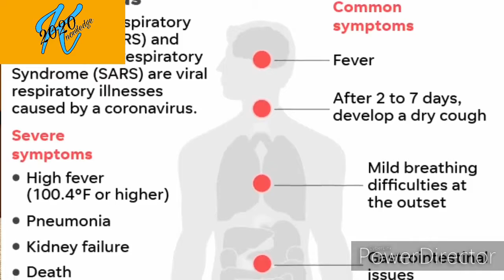कोरोना वायरस से बचने के उपाय | India’s First CoronaVirus Positive case | Corona Virus Latest Updates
India’s First CoronaVirus Positive case | Corona Virus Latest Updates | कोरोना वायरस से बचने के उपाय

CoronaVirus CoronaVirusSymptoms CoronaVirusInIndia ☑️India’s First Confirmed Case of Coronavirus Reported ☑️WHO - Declared Global Emergency ☑️What Are Symptoms & Precautions? ☑️India confirms 1st coronavirus case from Kerala, patient under isolation ward ☑️Deadly Outbreak: Kerala Reports First Confirmed Coronavirus Case In India ☑️Special Report: India's First Coronavirus Case Confirmed In Kerala ☑️First positive case of Coronavirus confirmed in Kerala, India ☑️केरल में भारत का कोरोना वायरस का पहला मामला || Coronavirus Update : भारत पहुंच गया कोरोना वायरस ☑️Is coronavirus curable?
🔴topic explained: 1• coronavirus Current Situation Update 2• How deadly corona virus 3• What is Coronavirus, 4• CoronaVirus Situation all over the world 5• Rumors about CoronaVirus 6• corona virus kya hai, 7• corona virus 2020, 8• What china is doing to control coronavirus 9• corona virus symptoms in hindi, 10• corona virus symptoms, 11• corona virus kya hota hai, 12• कोरोना वायरस कैसे फैलता है 13• coronavirus ke lakshan/ What are CoronaVirus Symptoms 14• Corona Virus Situation in China 15• corona virus india, 16• Corona virus evacuation from China 17• corona virus medicine in hindi, 18• corona virus origin, 19• How to Stay Safe from CoronaVirus 🔴What is Coronavirus, it’s symptoms: पहले जल्दी से ये जान लेते है की coronavirus है क्या - Coronavirus एक SARS और MERS की family से belong करता हुआ वायरस है जो इंसान के respiratory system पे attack करता है - But 3 reasons की वहज से ये महामारी का रूप लेता जा रहा है - 1 ) अभी तक इसका कोई vaccination नहीं ढूंढा गया है - कोई इलाज possible नहीं है. 2 ) जब तक body में इस वायरस के symptoms दिखना start होते हैं - हमारी body इससे infected हो चुकी होती है! 3) इसके शुरुवाती लक्षण जैसे खासी, जुखाम, headache, runny nose बिलकुल fever जैसे लगते हैं - तो जब तक doctors के पास इलाज के लिए जाते हैं तो virus body के important organs जैसे heart , kidney और लीवर तक फ़ैल जाता है तो recovery almost impossible हो जाती है! 🔴What is China doing to stop it: 1) जैसे अभी बताया 6000 से ज्यादा bed वाला multispecialist hospital बनाया जा रहा है 2) दुनिआ भर के scientests - coronavirus की vaccine खोजने में लगे हैं - साथ ही usa , australia जैसे बड़े देशो के private hospitals और मेडिकल companies भी इसके TOD nikalne mai lagi hui hai. 3) wuhan और Hubai cities को lockdown कर दिया गया है सभी तरह के transports बंद कर दिए गए हैं - ताकि ये देश के बाकि areas में ना फ़ैल सके 🔴What you can do to keep yourself safe: 1) अगर आप किसी ऐसी वयक्ति के संपर्क में हैं जो अभी China या affected countries से travel करके आया है और आपको सर्दी खासी या बुखार जैसे लग रहा है तो - जरूर अच्छे doctor के पास जाके जल्दी से जल्दी अपना checkup करवा लें. 2) इंटरनेशनल ट्रैवल mai china जाने से bacho, अगर आपकी फ्लाइट का stopever है तो try करें की दूसरी route के through flight book करवा लें 3) अगर आप कॉस्मोपोलिटन cities मे रहते हैं तो – public transport use करते टाइम mask का use करें – normal mask इस virus को filter नहीं kar पाता तो n95 ya phir n99 number mask use करें – ये आपको 100 से 150 rupees तक chemist शॉप पे मिल जाएगा। 4) बाहर की countries से imported meat क